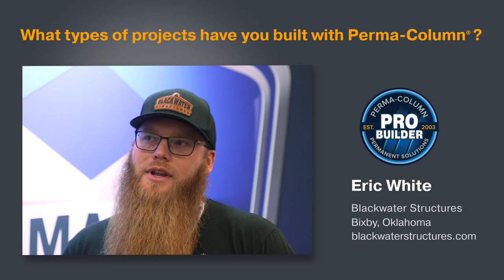Make the most of your trade-show booth, attendance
When at industry events and trade shows, make the most of your time with your peers and customers. These events are ideal opportunities to film videos with customers who use your products or services, with your booth serving as the perfect backdrop.

This series of videos for Perma-Column showcased company CEO Mark Stover and post-frame builders who are part of the company's Pro Builder program. The interviews were filmed on location at the NFBA show in the Perma-Column booth. The roughly scripted videos create an in-the-moment feel and capitalize on the Perma-Column brand's attractive trade show booth.